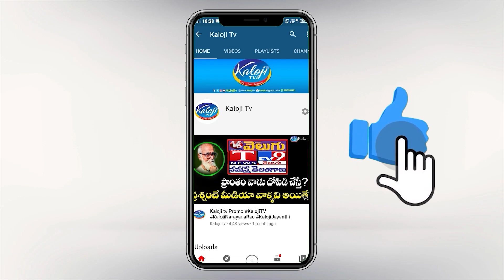కొంపల్లిలో డ్రైనేజీ సమస్యలపై అధికారులను హెచ్చరించిన ఎంపీ ఈటెల..! | MP Etela Rajender | Kaloji TV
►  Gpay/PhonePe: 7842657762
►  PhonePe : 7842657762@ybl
►  Gpay : kalojitv@okicici